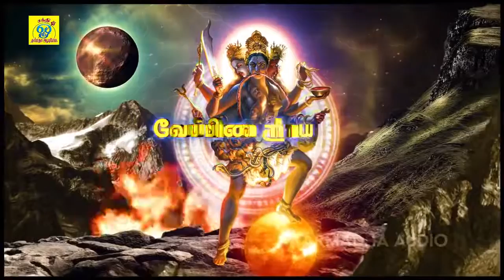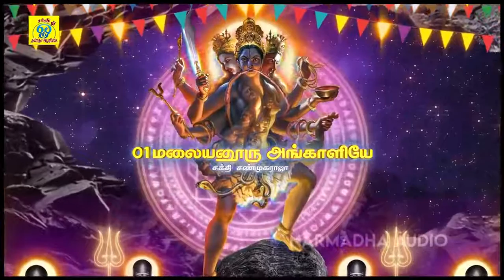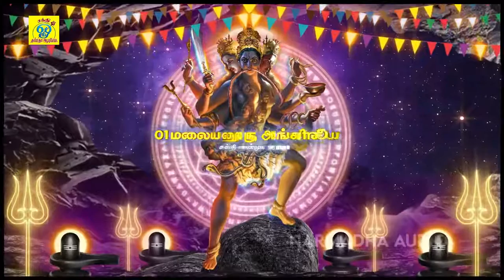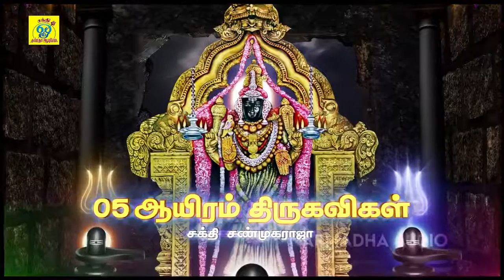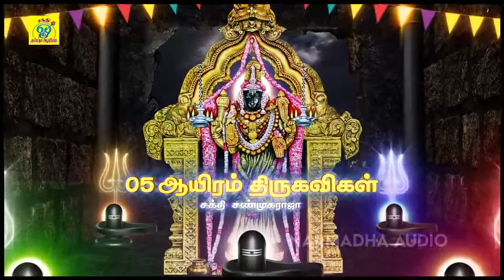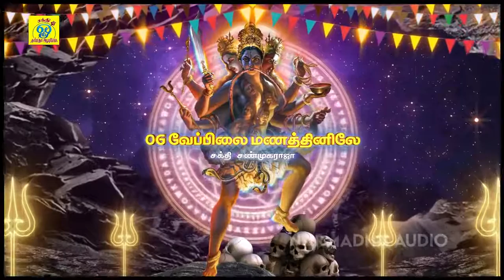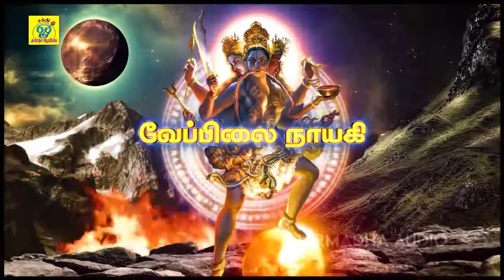வேப்பிலை நாயகி | Veppilai Nayagi | Juke Box | Sakthi Shanmugaraja | சக்தி சண்முக ராஜா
0:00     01.Manjalile Neeradi - மஞ்சளிலே நீராடி
6:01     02.Sakthi Varugiraal - சக்தி வருகிறாள்
10:12   03.Paalayathamma - பாளையத்தம்மா
14:11   04.Thaaye Muthu Maari - தாயே முத்துமாரி
20:30   05.Aayiram ThiruKavigal - ஆயிரம் திரு கவிகள்
24:01   06.Veppilai Manathinile - வேப்பிலை மணத்தினிலே
28:59   07.Samayapuratha - சமயபுரத்தாள்
36:04   08.Sivanodu Sivagami - சிவனோடு சிவகாமி

பாடல்: வேப்பிலை நாயகி
பாடியவர்:சக்தி சண்முகராஜா
பாடலைஇயற்றியவர்:சக்தி சண்முகராஜா
இசை:சக்தி சண்முகராஜா